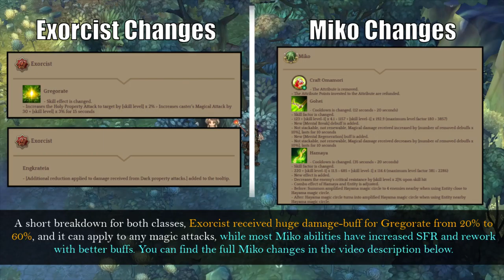【Exorcist - Miko - Dievdirbys】CM Slave Build Performance | Tree of Savior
✅ Alternative Gears/Notes ✅
One-hand Rod + shield setup is optional for those who don't want to use a two-hand weapon + trinket setup. You'll get more SPR stats with 1h + shield combination compared to a two-hand setup. The cards setup is optional based on your choice:

➤ Red: Velnia (if you're using Biteregina Card)
➤ Blue: 3x Zaura | 2x Zaura + 1 Nuaele | or 2x Nuale + 1x Zaura for Shield
➤ Purple: 3x Gazing Golem | 1x Gazing Golem + 2x SP Card
➤ Green: 3x Gorkas for Loot Chance

You don't necessarily have to use any cards at all other than 3x Gorkas for extra loot chance. Also, unlock Omikuji ARTS for extra loot chance! It's really nice!
✅ Video Timestamp ✅
➤ 0:00 - 0:20 | Exorcist + Miko Changes
➤ 0:21 - 0:34 | Miko Changes
➤ 0:36 - 1:01 | Dievdirbys Basic Prebuffs
➤ 1:03 - 1:14 | Dievdirbys + Exorcist Gregorate Bomb
➤ 1:16 - 1:36 | Exorcist + Miko Combo
➤ 1:39 - 2:13 | Equipment + Card
➤ 2:14 - 2:41 | Skills Build/Breakdown
➤ 2:43 - 4:16 | OWD15 CM Stage 1-5 Speed Clear
➤ 4:17 - 4:51 | OWD15 CM Stage 6 + Boss
➤ 4:52 - 5:40 | OWD15 CM Stage 7 + Boss
➤ 5:42 - 6:14 | Maven 32 Water CM Stage 6 Full Plant Test
➤ 6:20 - 7:27 | Maven 32 Water CM Stage 7 Full Plant Test